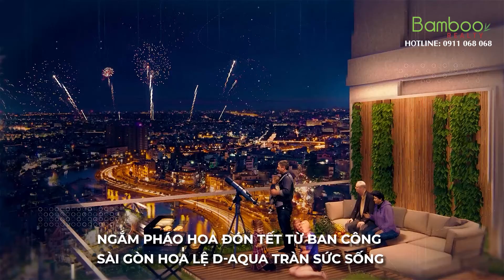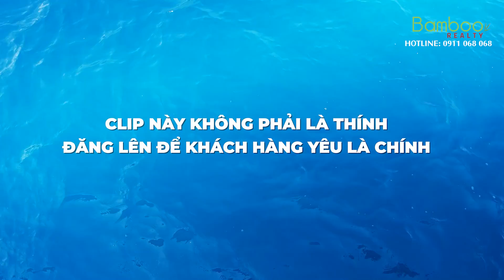D-AQUA | VŨ ĐIỆU SỐNG TRÊN BẾN HOA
D-AQUA | CĂN HỘ 4 MẶT VIEW SÔNG ĐẦU TIÊN TẠI SÀI GÒN
🔹Địa chỉ: 301 Bến Bình Đông, Phường 14, Quận 8